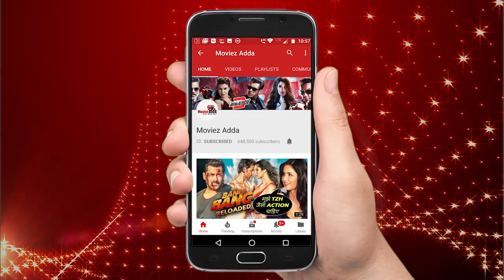Neha Pendse चाहती है Romil को Bigg Boss 12 के फिनाले में देखना